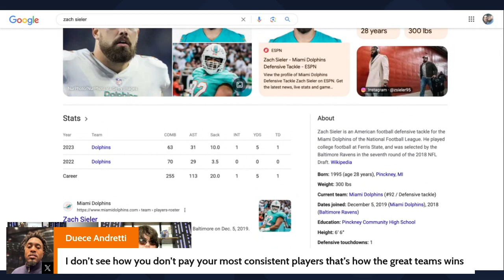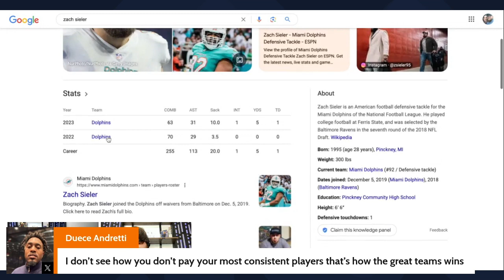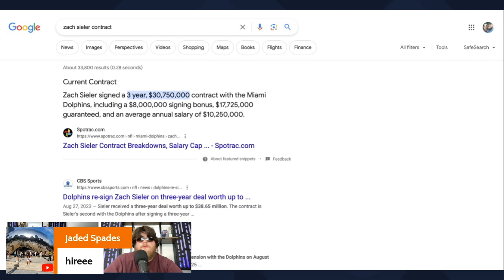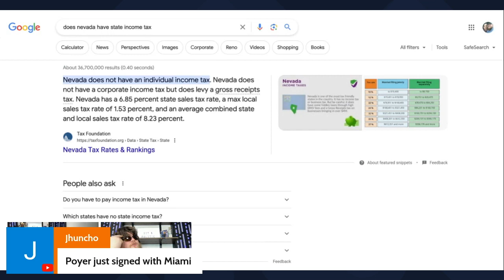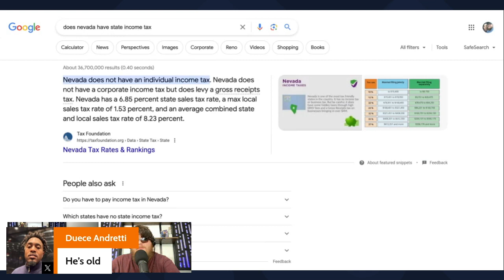Miami Dolphins Free Agency Madness: Football Team Full of Winners or Losers in The Offseason?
Description: 🌟🏈 Step into the chaos of Miami Dolphins' free agency madness! Join us as we dissect the team's offseason moves and determine whether they've emerged as winners or found themselves on the losing end. From bold acquisitions to shocking departures, we break down the highs and lows of the Dolphins' offseason frenzy. Get ready for a rollercoaster ride of analysis and speculation!